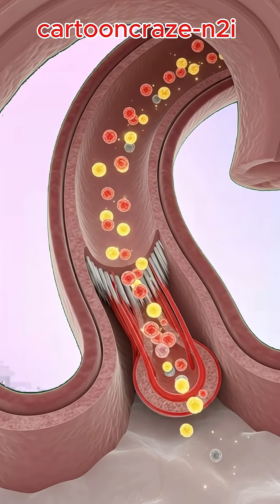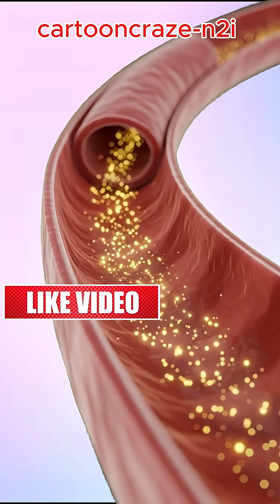“What Happens Inside Your Body After Drinking Milk? | 3D Anatomical Breakdown”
“What Happens Inside Your Body After Drinking Milk? | 3D Anatomical Breakdown” Discover the cinematic 3D journey of milk inside the human body.
This video shows exactly what happens from the moment milk enters the mouth, travels into the stomach, moves through the intestines, and spreads nutrients throughout the entire body.

Watch glowing neurons, energized muscles, improved gut health, and the complete nutrient-absorption process in stunning medical-style visuals.
We also explore possible side effects, including stomach irritation, mild allergies, and blood sugar changes.

Perfect for students, educators, medical learners, and health enthusiasts who want to understand how milk affects the body in a clear, visual, and engaging way.

🔍 Topics Covered:
– Milk digestion process
– Nutrient absorption
– Brain and muscle benefits
– Gut microbiome support
– Energy boost
– Potential side effects
– Full 3D cinematic anatomy breakdown

key world